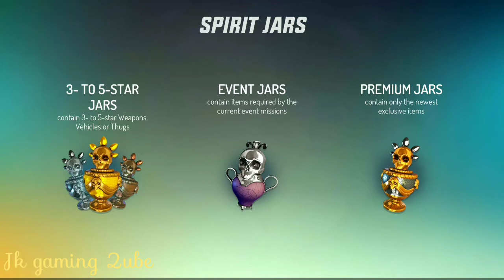Gangster New Orleans Open World